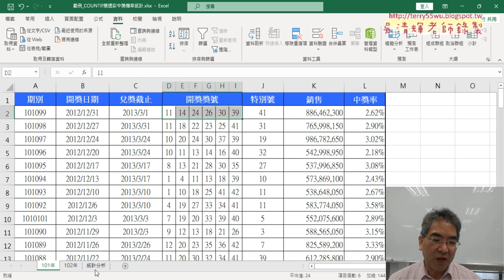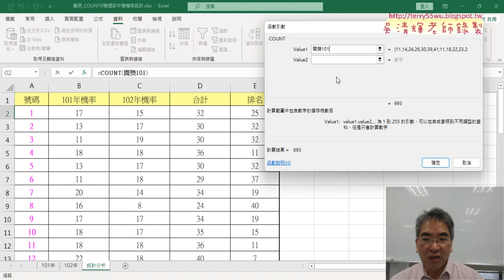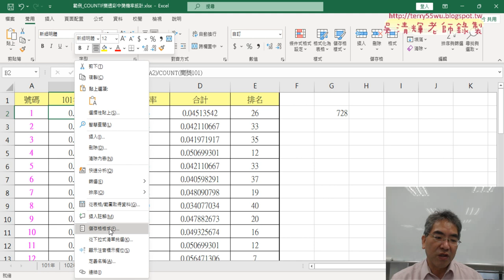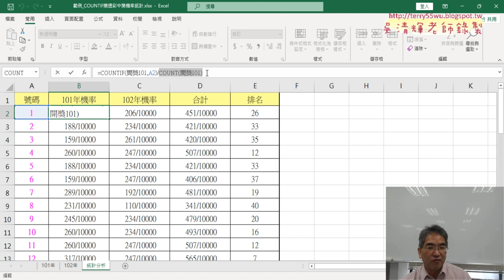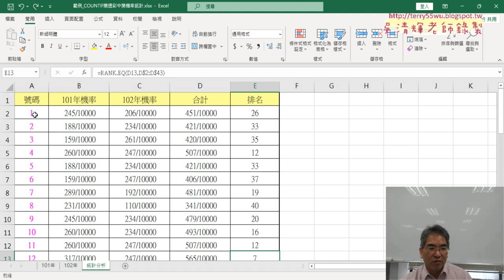03 計算機率與格式分母為一萬00